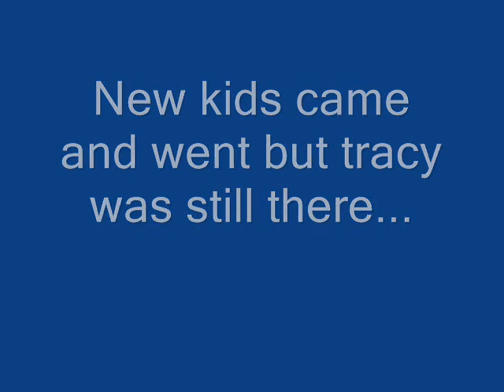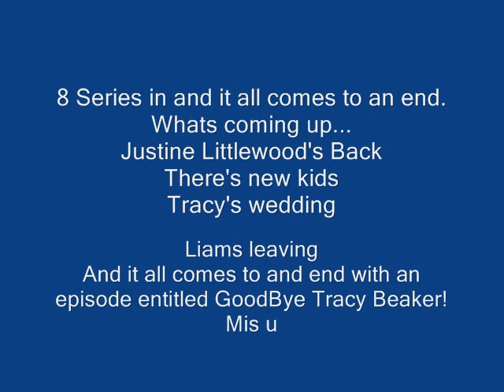Tracy Beaker-Goodbye we'll miss u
From start-end of tsotb nd tbr.
What The Hell Avril Lavigine song
sorry images got cut out
ooops-enjoy the song!